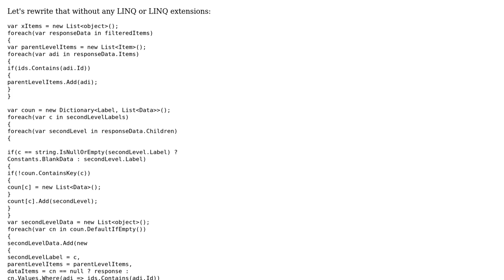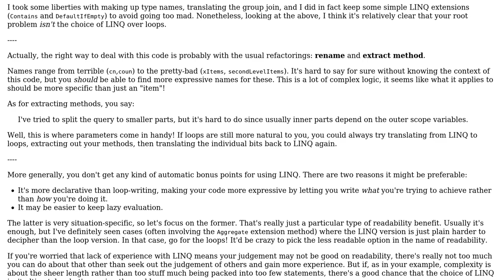Software Engineering: Should I write complex Linq queries?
With thanks & praise to God, and with thanks to the many people who have made this project possible! | Content (except music & images) licensed under CC BY-SA | Music | Images & others | With thanks to user DanielS user Ben Aaronson and the Stack Exchange Network Trademarks are property of their respective owners. You are responsible for your own actions.